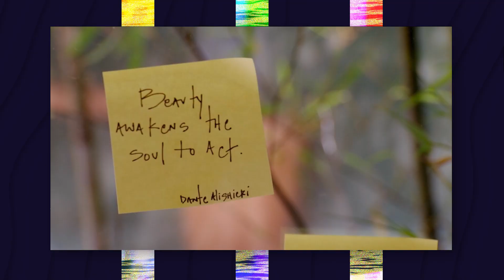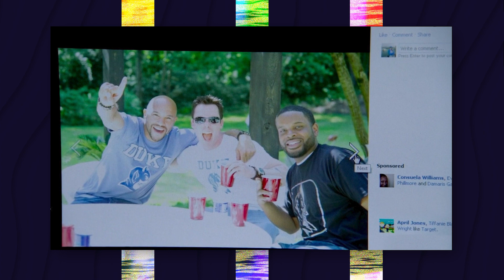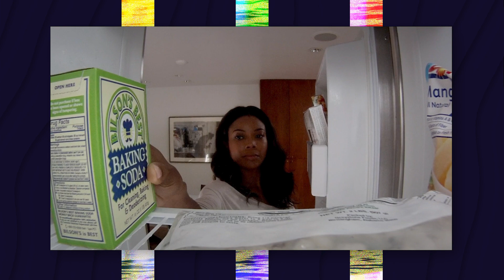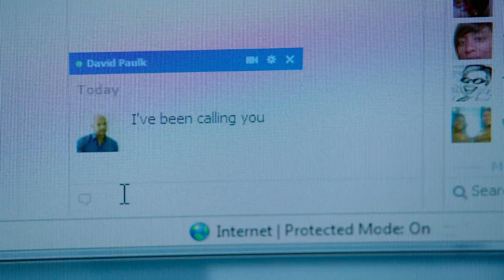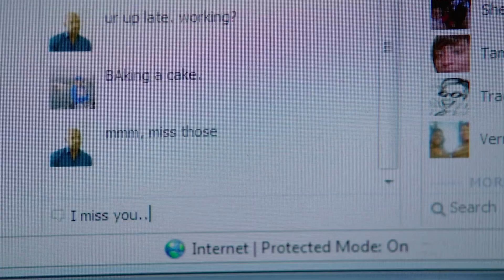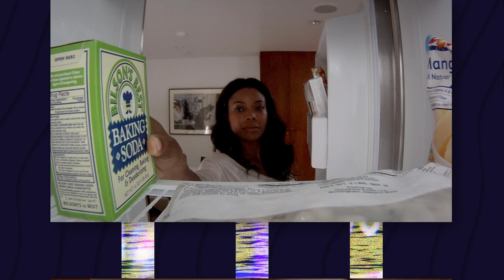LIFE, LOVE, CAREER IS ALL A STRUGGLE MARY JANE!!! | BET BEING MARY JANE SEASON 1 EPISODE 1 BREAKDOWN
. Meanwhile, changes are afoot at SNC and after an anchor is unceremoniously fired, Mary Jane, Kara and Mark all fear for their jobs.

BEING MARY JANE BET BEINGMARYJANEBETSEASON1

Episode # 1
Season # 1
Premiered on: January 7, 2014

MENTIONED IN THE VIDEO:

CAST:
Gabrielle Union as Mary Jane Paul
Lisa Vidal as Kara Lynch
Raven Goodwin as Niecy
Margaret Avery as Helen Patterson
Richard Brooks as Patrick Patterson
Richard Roundtree as Paul Patterson, Sr.
B.J. Britt as Paul Patterson, Jr.
Aaron D. Spears as Mark Bradley
Latarsha Rose as Dr. Lisa Hudson
Michael H. Cole as Greg Roberts
Paul Rolfes as Aaron Felty
Michael Ealy as Justin Talbot

Edited by Seth S and Abigail M at VAINLLC​